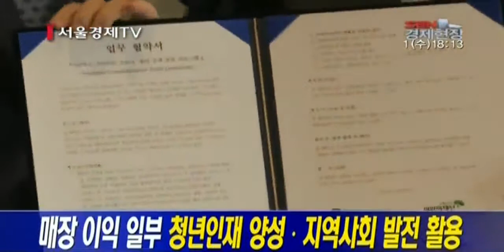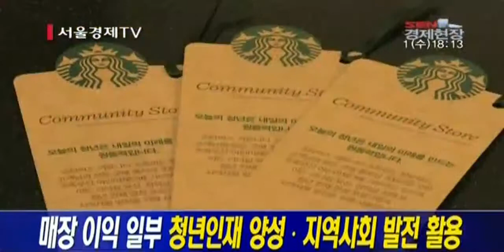스타벅스코리아, ‘커뮤니티 스토어’ 대학로점 오픈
스타벅스가 매장 이윤의 일부를 지역사회에 환원하는 이익 공유형 매장, ‘커뮤니티 스토어’를 10일 대학로에 오픈했습니다. ‘커뮤니티 스토어’는 스타벅스가 추진 중인 글로벌 사회공헌 모델로 지난 2011년 뉴욕에 1호점을 론칭한 이래, 이번 대학로점 개점으로 전 세계적으로 여덟 곳을 운영하게 됐습니다.

[인터뷰] 이석구/ 스타벅스 코리아 대표이사
“커뮤니티 스토어라는 이름에 의미가 내포되어 있듯이 지역사회와 소통하는 열린 공간인 소셜허브로서 전 세계 각 지역의 특성에 따른 연계 NGO와 함께 다양한 프로그램을 운영하고 있습니다.”

스타벅스 커뮤니티 스토어 대학로점은 커피, 음료, 텀블러 등 고객이 구매하는 모든 품목당 300원을 적립해, 기금을 조성할 계획입니다. 조성된 기금은 2006년부터 장기적인 파트너심을 맺어오고 있는 ‘초록우산 어린이재단’에 전달되어 한국의 미래를 이끌어갈 젊은이들을 위한 ‘청년인재 양성 프로그램’ 운영에 사용될 예정입니다. 또 스타벅스코리아는 커뮤니티 스토어 대학로점을 지역 주민, 인근 대학생과 함께 소통하는 ‘소셜 허브’로 발전시켜 나간다는 계획입니다.